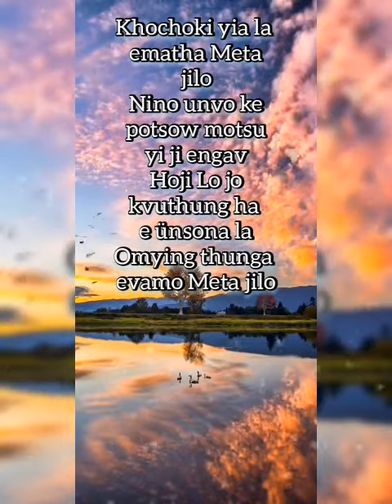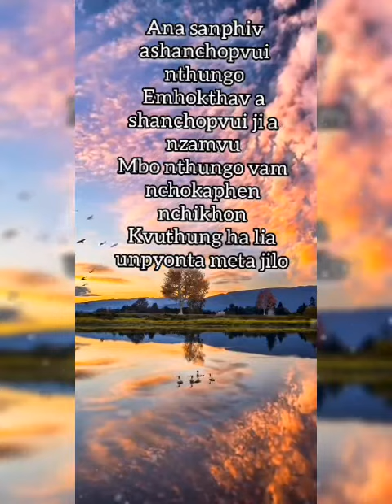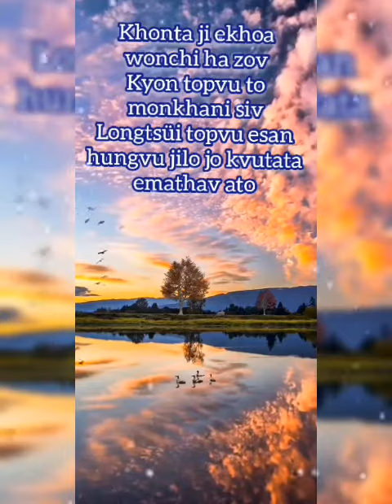(Ematha Meta) By Mrs::Yilobeni Kithan